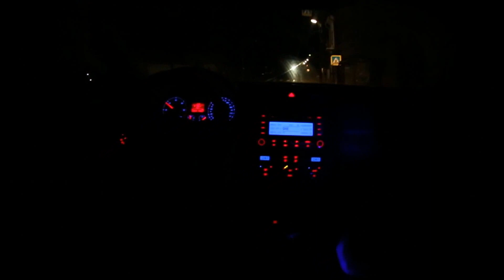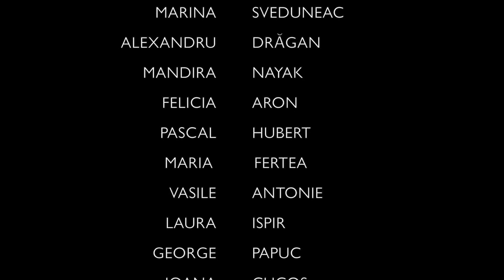Photography workshop with Sorin Onisor in Bucovina [December 2015]